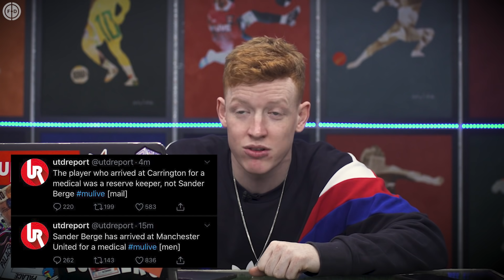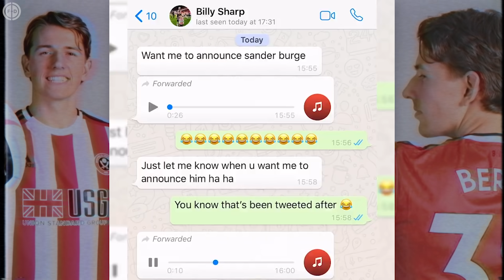RANKING THE BEST & WORST JANUARY TRANSFERS!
Bruno Fernandes, Danny Drinkwater & Danny Rose have all made moves in this window but how do they rank from best to worst?!